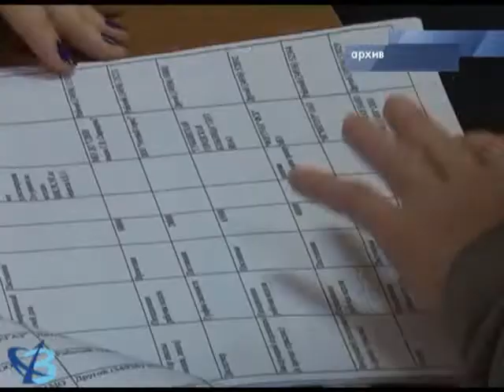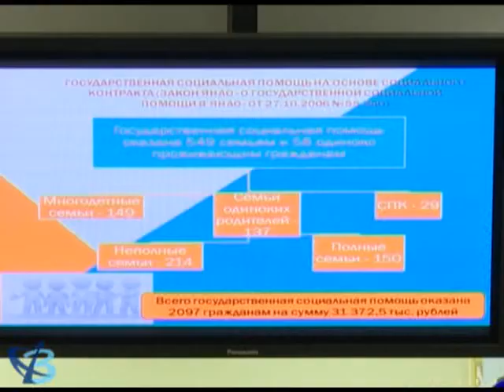По делам несовершеннолетних 12+